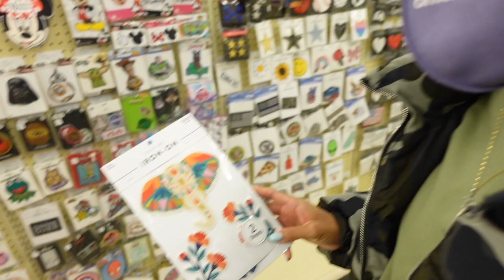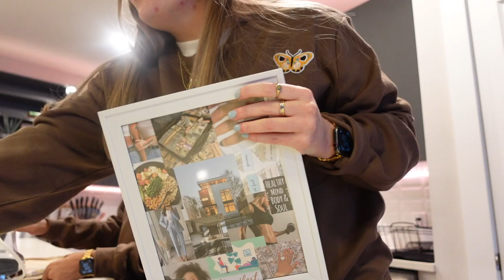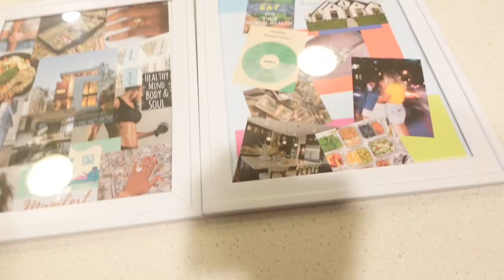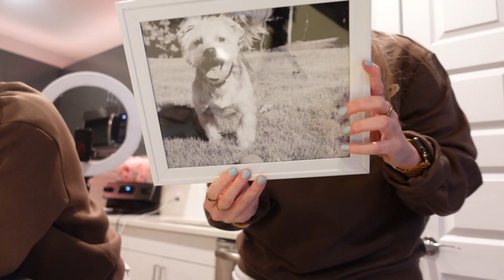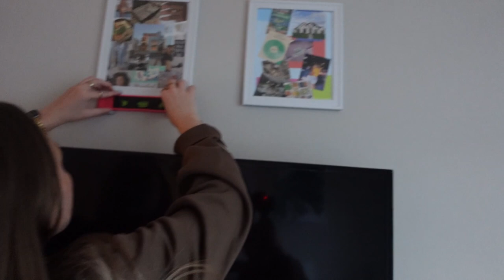Vlog | We Made Custom Sweatshirts!! Tried Taco Bell CHICKEN!!! And had Tiktok Bloopers!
Happy New Year 🎉! Did y’all miss us?

It's been a while so we're so happy to be back.

Our goal this year is to post a video once a week. Thank you all for your love and support of our relationship! We missed y’all 🤍